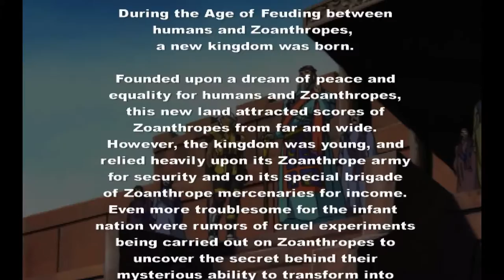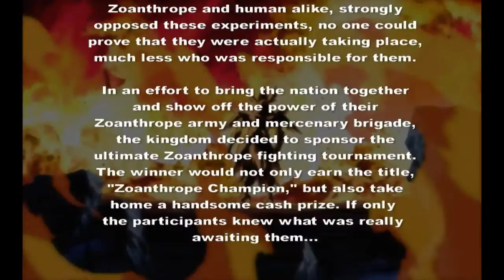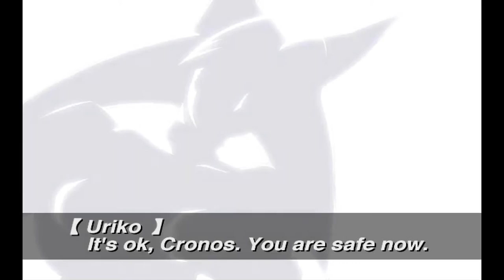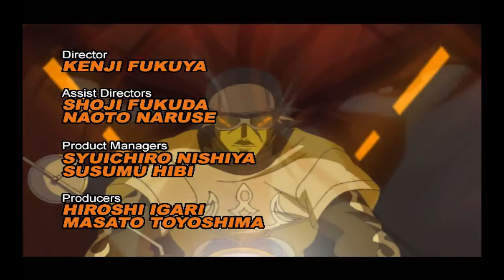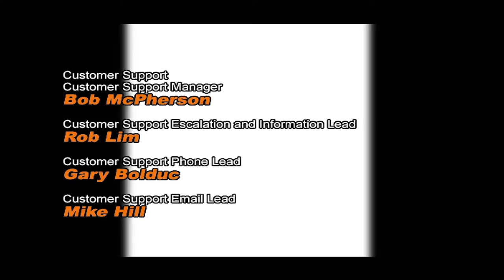Bloody Roar: Primal Fury (GameCube) - All Movies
This is every movie from the movie player menu in the game. The game is being played on the emulator Dolphin and can be found for download

Shoutout to Ultra_Buu over on GameFAQs for the save file, saving me a lot of time. You can find a download link to that
Shoutout to Eighting and Activision as well of course for developing and publishing this game respectively. The thumbnail for this video comes from the user OSjWreFCP over on WallpaperCave, and can be viewed separately in its full quality